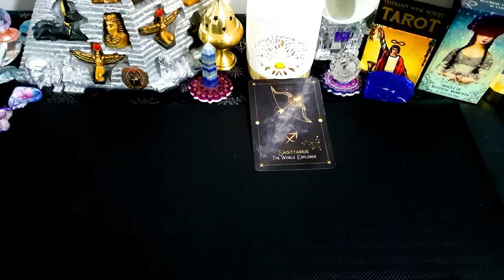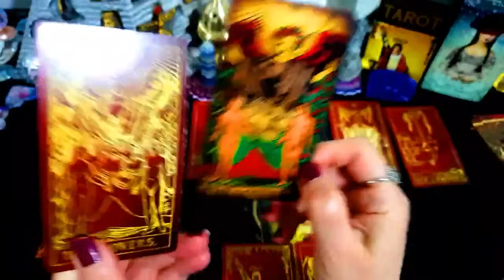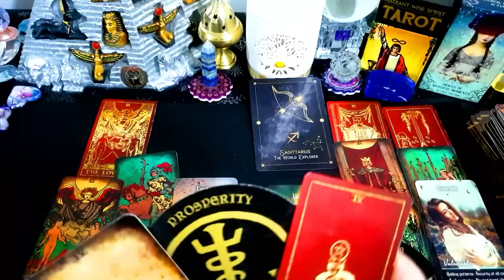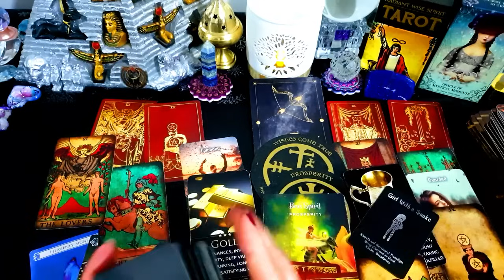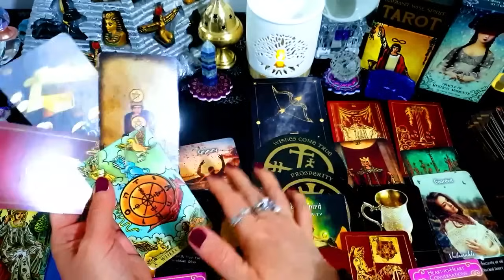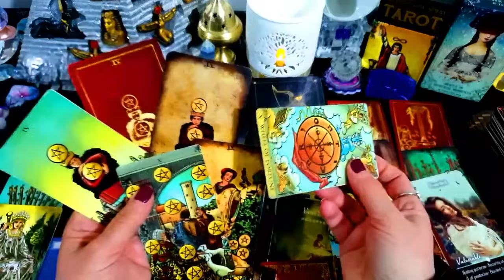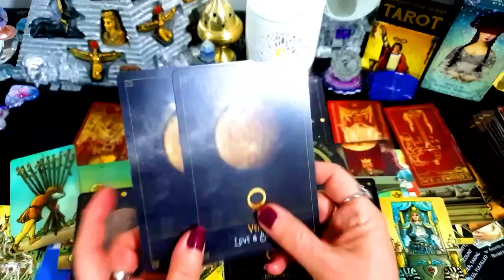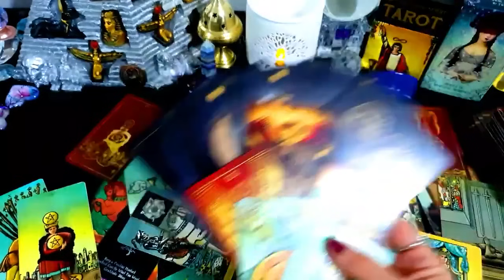SAGITTARIUS♐ TAROT NOVEMBER 2023🎈💰PREPARE TO BE SHOCKED AT THE MAGNITUDE OF BLESSINGS⭐💰🎈💞⭐🎈